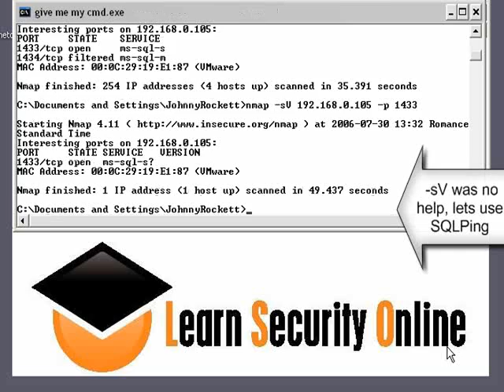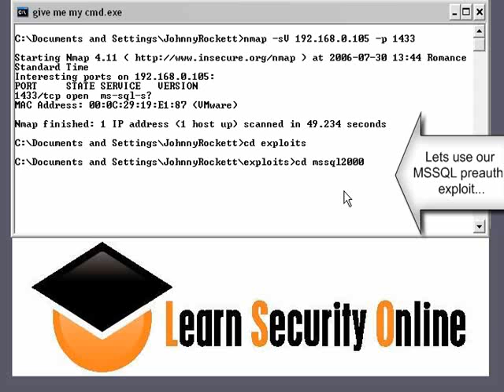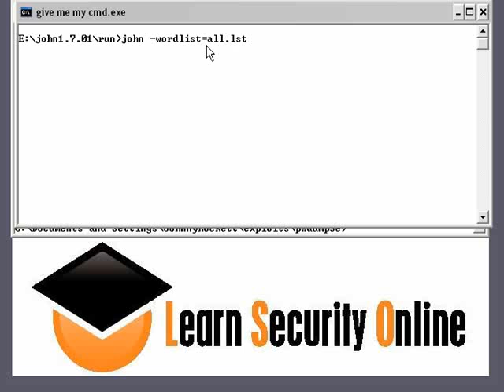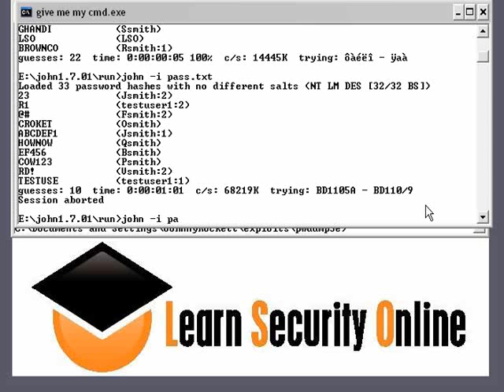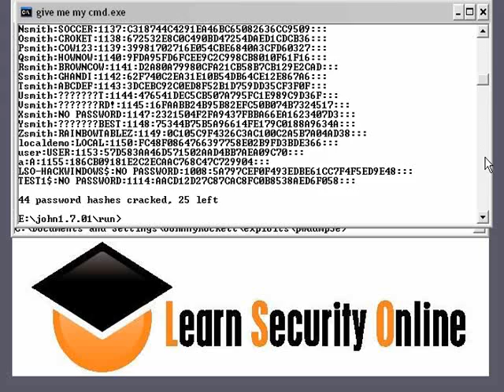MSSQL Hacking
Credits go out to milw0rm movies...